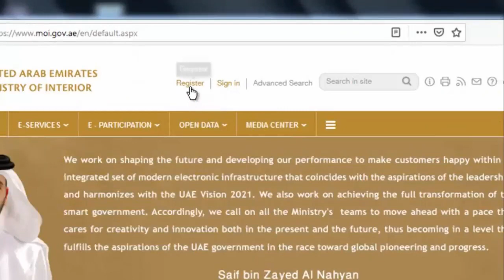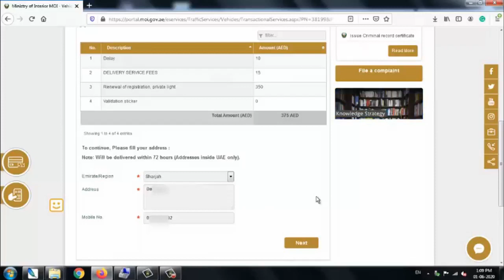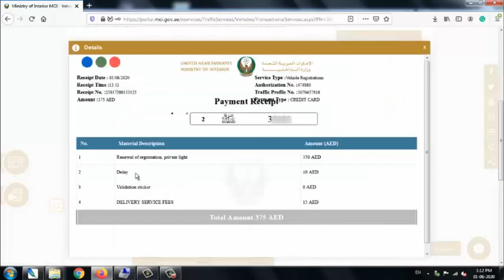How to Renew Mulkiya Online | UAE Car Registration Renewal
In this video, I am showing how to renew vehicle registration via internet. Firstly your vehicle has to pass from any vehicle testing center. Then take vehicle insurance.